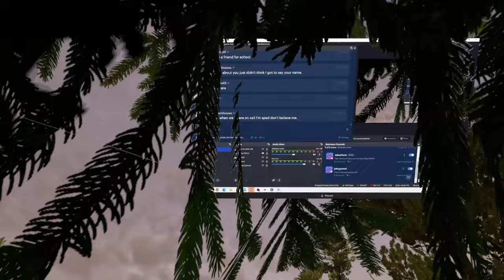This Gun DESTROYS Players in Ghosts of Tabor!